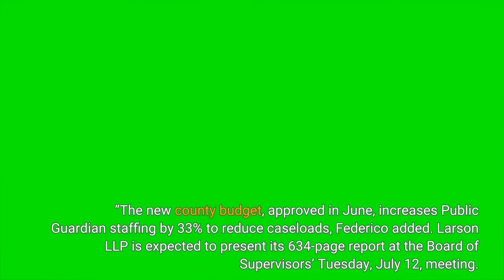Riverside County Public Guardian’s flaws hurt at risk adults Turpin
A lack of funds and oversight and “extremely high and complex caseloads” hinder care for vulnerable adults at a Riverside County agency, a new report concludes. The critique of the Public Guardian office, which looks after adults unable to care for themselves, is part of a report by retired judge Stephen Larson’s law firm on the county’s care of the 13 Turpin siblings found abused, imprisoned and neglected in a Perris home. Asked Monday, July 11, to comment on the report’s findings about the Public Guardian, county spokesperson Brooke Federico referred to a county statement issued Friday, July 8, when the report was publicly released. While the statement doesn’t specifically address the guardian office, it quotes Supervisor Karen Spiegel as saying that, “as public servants, our duty is to ensure that our most vulnerable communities are receiving the care and protection they deserve” and that she will “support all efforts to meet the challenge. ”The new county budget, approved in June, increases Public Guardian staffing by 33% to reduce caseloads, Federico added. Larson LLP is expected to present its 634-page report at the Board of Supervisors’ Tuesday, July 12, meeting. The Public Guardian oversees the day-to-day affairs and makes key decisions for about 1, 200 to 1, 300 adults, according to the report. The office’s staff “carry exceedingly high caseloads, ranging from 98 (to) 113 cases per person — about 3. 5 times the recommended standard of 30 cases per person, ” the report read. A 2014 grand jury report also revealed high caseloads among public guardian caseworkers. Employees visit clients once every 90 days, the report states. That meets minimum legal standards, but “is an insufficient frequency to build trust and rapport, ” the report added. The office also is underfunded, with county funding staying flat for five years with no additional money from the state or federal governments despite a growing county population, the report found. Larson’s firm also criticized what it sees as the county’s failure to provide oversight of the Public Guardian.“(The office) lacks important mechanisms for public oversight and redress, such as conservatorship-specific clients rights policies and procedures, an advisory board, a publicly available annual report, and independent performance reviews, ” the report read. The Public Guardian’s shortcomings “put clients at risk of having their needs go unmet and their rights unprotected, ” according to the report, which added that no transitional help is given to clients whose rights are restored by the court. To address shortfalls, the county needs to bolster the public guardian’s funding, add staff to lower caseloads and “improve collaboration with other agencies” as part of an effort to change the way it serves those in need and “implement a systemic means of external review, public information, and outreach, ” the report states.